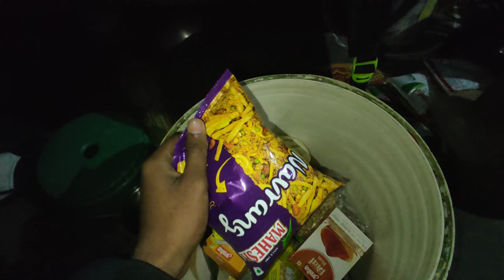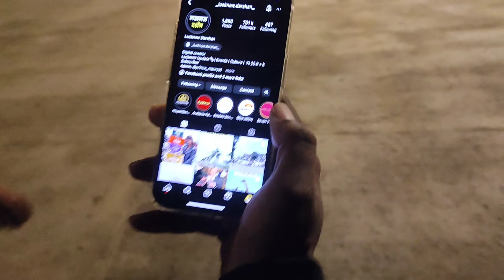Armaanmalik Live Concert in Lucknow First Time 2024 Full Video All Song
Armaanmalik Live Concert in Lucknow First Time 2024 Ekana International Cricket Stadium Live Show Best Pofom Hua Hain Aaj Pehli Baar Song Armaanmalik Live Show one off the best song favourite song  Armaanmalik❤️